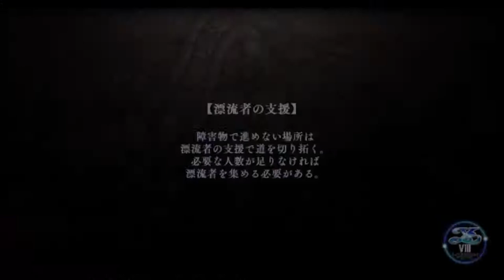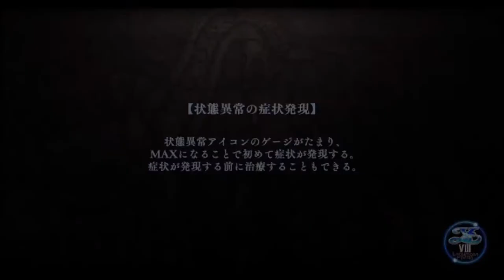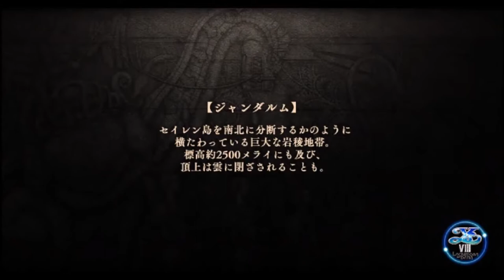【イース８・ラクリモサ・オブ・ダーナ psvita：実況動画】第三部：ジャンダルムを超えて－５